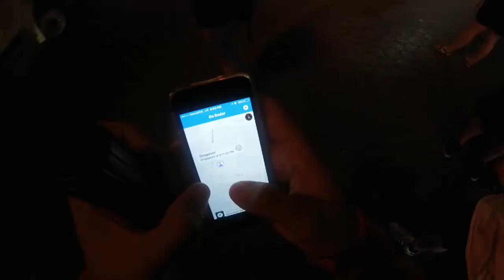Pokemon Go At Central Park Thursday August 4th/Snorlax/Dragonair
so nothing good was coming out at daytime except Snorlax which is why there is a big time skip between night quickly but it was not much this day.